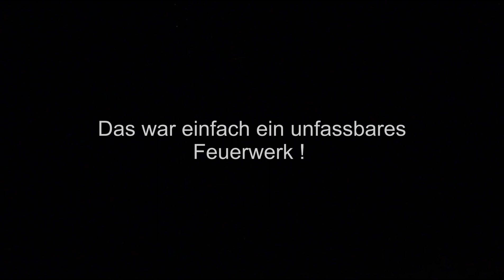Münchner Sommernachtstraum 2017 [NUR AM PC VERFÜGBAR] 6 TONNEN Feuerwerk!!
Aufgrund der GEMA nur auf PC verfügbar!
Ich hoffe es ist trotzdem ok ! Wenn euch das Video gefallen hat, würde ich mich über ein Abo sehr freuen ;) Verbesserungsvorschläge, Anregungen oder konstruktive Kritik gerne in die Kommentare schreiben !!!
Viel Spaß noch auf meinem Kanal ;)

 - Raps: Highspeedfireworks
 -  1.Kamera: DMC-TZ41 LUMIX
 -  2.Kamera: IPhone 6s
 -  3.Kamera: GoPro Hero 4 Black